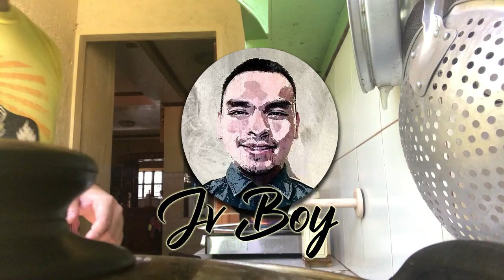ULAM PRANK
Bago ko gawin tong video na to. nagresearch muna ako kung pwede ba ihalo yung alak sa ibang chemical na rekado ng Adobo tulad ng suka.. ayun ok pwede naman. nakakagulat don. nachambahan ko pa yung timpla. HAHAHAHA.

Filipino food, Filipino dish,